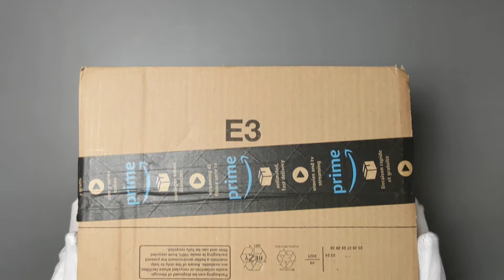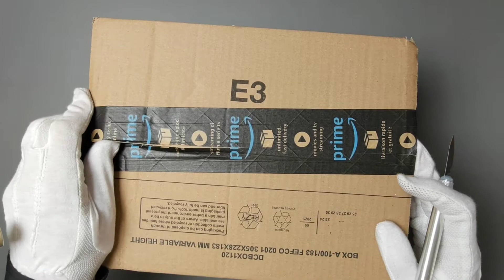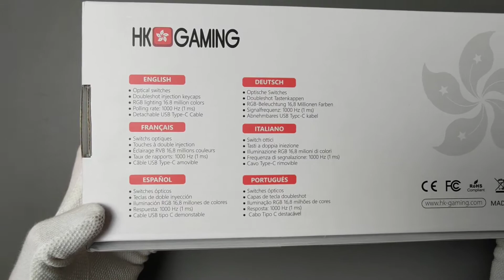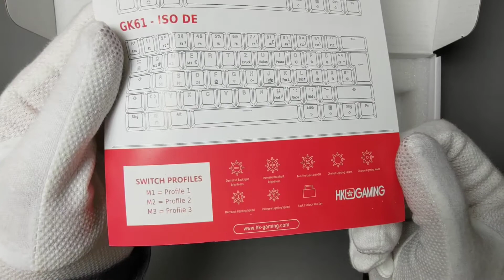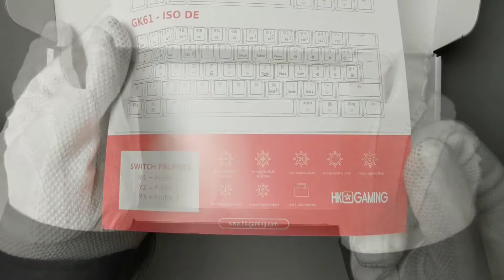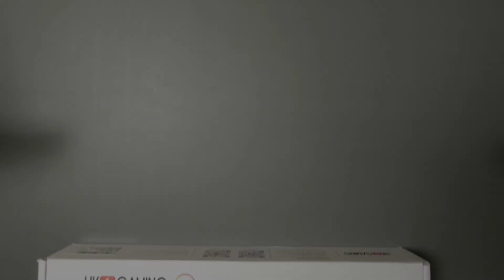ASMR GK61 Yellow Switches Sound Test | Gateron Yellow Sound Test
Today we will be doing a GK61 Yellow Switches Sound Test and Unboxing.

00:00 Intro
00:24 Unboxing Kit Preparation
00:51 Unboxing
04:47 Typing Test
05:20 Removing Keycaps
06:33 Another Typing Test
07:09 Gaming
09:13 Re-boxing